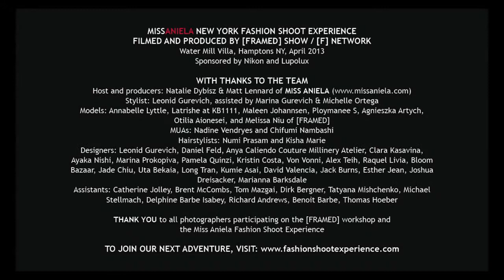Crazy Couture in the Hamptons: Miss Aniela New York Fashion Shoot Experience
Miss Aniela's New York Fashion Shoot Experience in the Hamptons, Long Island, with 10 photographers and 6 models shooting exclusively on location at the Water Mill estate in April 2013. The shoot was styled to epic proportion by Leonid Gurevich and his team, drawing on a large pool of top designers - plus his own pieces handmade especially for the shoot, including his yellow tulle gown 'Mimosa' seen in Miss Aniela's piece 'Away with the Canaries' viewed in the video.

The event included a collaboration workshop session with the [F] Network (included in the video) and the entire event was filmed for their [FRAMED] Show, to be aired autumn/fall 2013.

Miss Aniela's Fashion Shoot Experience takes the social energy of a workshop and places it into a real fashion shoot, inviting photographers to be part of an exquisitely engineered, editorial-quality production. Everyone who takes part has full release over their creations for full commercial use.

See the testimonials from the photographers we've had the pleasure of attending our event:

Event produced by Natalie Dybisz & Matt Lennard of MISS ANIELA

Edited by [F] Network and Miss Aniela
Featured photographers' work as credited
Full model & styling team credits at end of video
More about Miss Aniela at missaniela.com